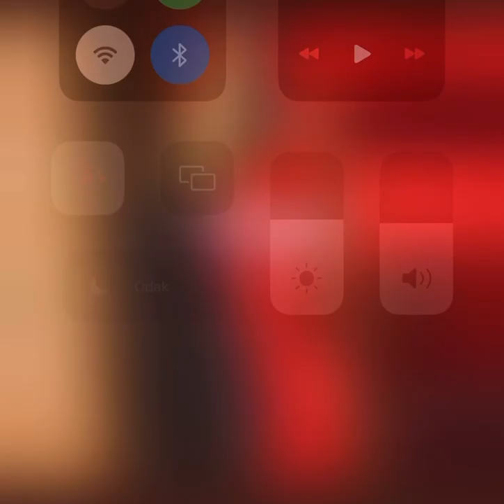Ekrem İmamoğlu “ Bakırköy için çalışıyoruz”